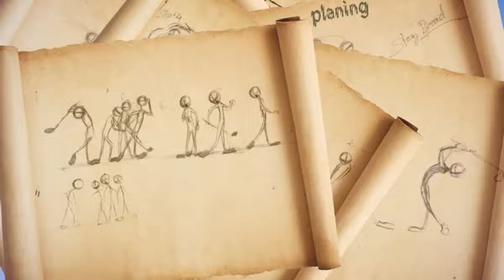The Golf - Animation Short Film